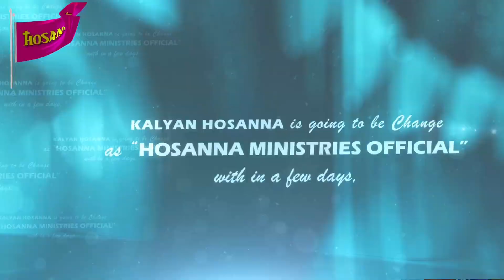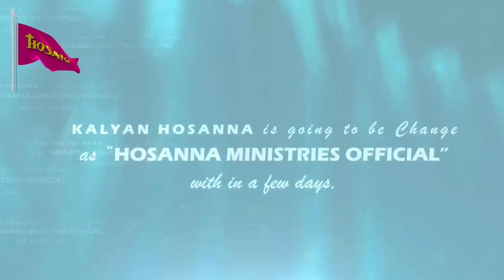॥ దేవా నా ఆర్తధ్వని వినవా ॥ హృదయాలను కదిలించే స్తుతి ఆరాధన - Heart touching song Pas.RAMESH anna